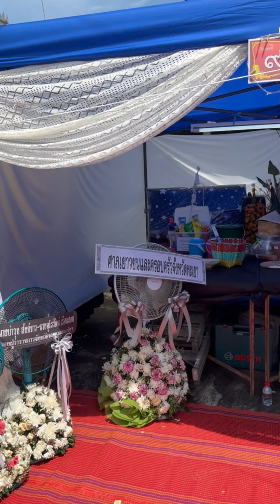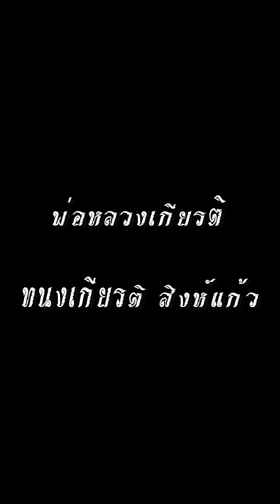งานฌาปณกิจ พ่อหลวงเกียรติ ~ ทนงเกียรติ สิงห์แก้ว | 7 กันยายน 2024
งานฌาปณกิจ พ่อหลวงเกียรติ ~ ทนงเกียรติ สิงห์แก้ว | ผู้ใหญ่บ้านห้วยเคียนเหนือ ต.บ้านต๊ำ อ.เมือง จ.พะเยา